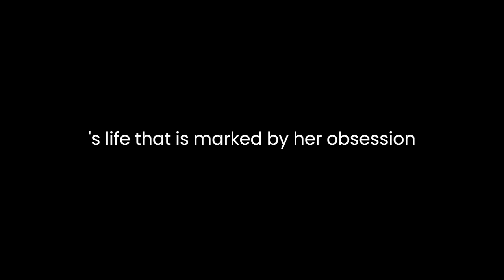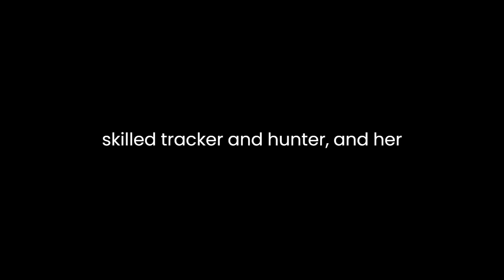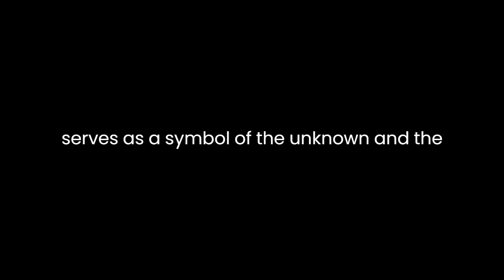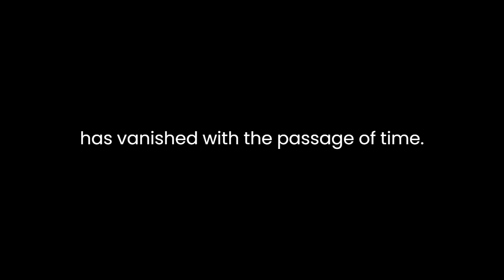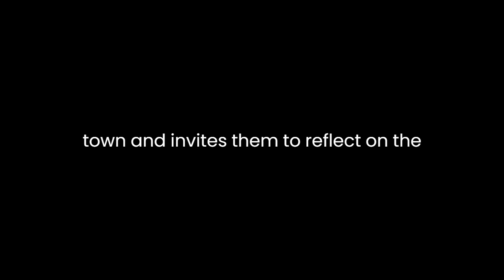"The Puma Years" By Laura Coleman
"The Puma Years" by Laura Coleman is a powerful and evocative short story that delves into the complexities of human-animal relationships, the passage of time, and the inescapable inevitability of change. Through its rich narrative and vivid imagery, Coleman explores themes of nostalgia, loss, and the haunting echoes of the past.The story is set in a small, remote town where the narrator, an unnamed woman, recounts her childhood memories of a puma that lived in the nearby woods. The puma, a symbol of untamed wilderness and mystery, becomes a central figure in the narrative. Its presence looms large, both as a source of fear and fascination for the townsfolk. The story unfolds as a recollection of the "Puma Years," a period in the narrator's life that is marked by her obsession with the enigmatic creature.One of the most striking aspects of Coleman's storytelling is her ability to capture the essence of the natural world. Through her vivid descriptions, readers are transported to the wild and rugged landscape of the town. She paints a picture of dense forests, cascading waterfalls, and the haunting calls of the puma echoing through the night. This evocative imagery serves to create a powerful backdrop for the unfolding narrative.As the narrator reminisces about her childhood, we are introduced to a cast of intriguing characters, including her father, a skilled tracker and hunter, and her mother, a woman deeply connected to the rhythms of nature. These characters add depth and dimension to the story, highlighting the complex interplay between humans and the natural world. The father's conflicted relationship with the puma, torn between his role as a protector of the town and his respect for the wild, mirrors the broader themes of the story.The puma itself serves as a symbol of the unknown and the primal forces that exist beyond the boundaries of human civilization. It represents the untamed aspects of life that both frighten and enthrall us. The puma's presence is both a source of danger and a source of wonder, embodying the duality of nature itself. This dichotomy is evident in the narrator's mixed emotions toward the creature. She is simultaneously drawn to it and repelled by it, reflecting the complex relationship humans often have with the wild.Throughout the narrative, there is a palpable sense of nostalgia and longing for the past. The "Puma Years" represent a time when the narrator was more in touch with the natural world, a time of innocence and wonder. As she grows older and the town changes, the puma becomes a distant memory, a symbol of a time that can never be recaptured. This theme of nostalgia is a universal one, as many of us yearn for a simpler, more connected existence, even as the world around us evolves and modernizes.The story's title, "The Puma Years," is particularly poignant in this context. It suggests that there are certain periods in our lives that leave an indelible mark, shaping who we become. The puma years represent a formative time in the narrator's life, a time when she was deeply connected to nature and the wild. This title encapsulates the central theme of the story—the passage of time and the inevitability of change.As the narrative unfolds, it becomes clear that the puma is not the only thing that has vanished with the passage of time. The town itself has transformed, with new developments encroaching on the once-pristine wilderness. This encroachment serves as a metaphor for the broader impact of human civilization on the natural world. It raises questions about our responsibility for the environment and the consequences of our actions.In conclusion, "The Puma Years" by Laura Coleman is a beautifully crafted short story that explores themes of nostalgia, loss, and the relationship between humans and the natural world. Through vivid imagery and a rich narrative, Coleman transports readers to a remote town and invites them to reflect on the passage of time and the enduring power of the wild. The story serves as a poignant reminder of the importance of preserving the natural world and the memories that shape us. Ultimately, it is a testament to the enduring allure of the untamed and the indelible marks it leaves on our lives.